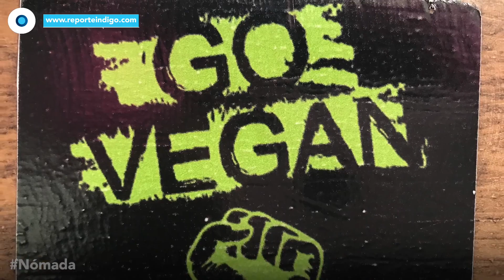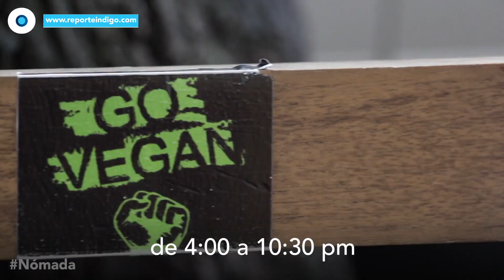Gracias Madre Taquería Vegana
Los dueños y creadores de este sitio convencen al público vegano y no vegano a probar sus platillos a
base de setas, soya y trigo, gracias a su rico sazón